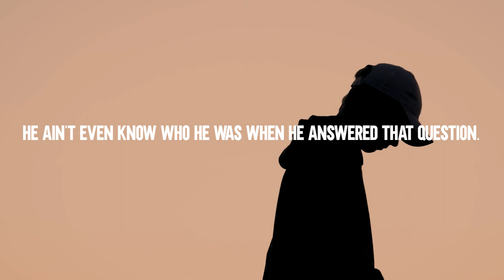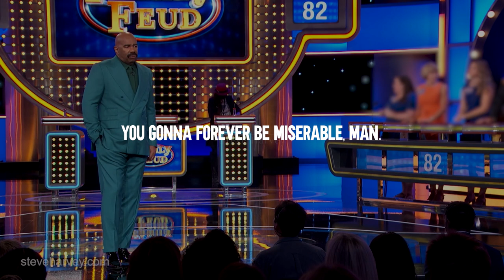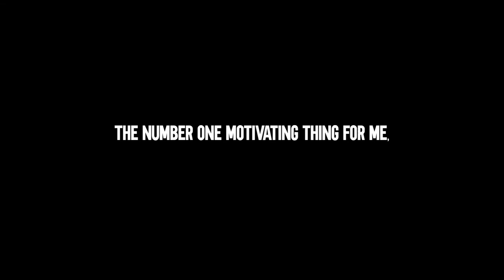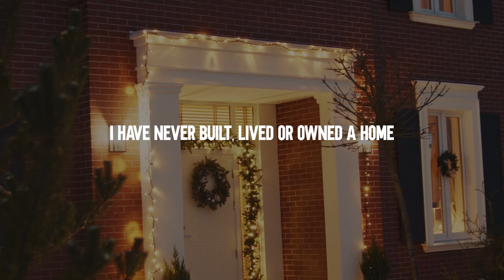I WAS POOR TOO - Best Motivational Speech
▶ SPEAKER:
Steve Harvey

▶ FOOTAGE:
All Video Footage licensed through Pexels.

In the majority of cases, the videos and music we use are not our own. According to our understanding, it is related to Fair Right Use "Copyright disclaimer under section 107 of the Copyright Act 1976, allowance is made for "fair use" for purposes such as criticism, commenting, news reporting, teaching, scholarship, and research.
1) This video has no negative impact on the original works
2) This video is also for teaching purposes
3) It is transformative in nature
4) we only used bits and pieces of the videos to get the point across where necessary", Given that it is open to interpretation, we will remove the video as soon as feasible at the request of any owners of the material clips, and we have no issues doing so. On the contrary, we seek to promote the material so that people may connect and subsequently grow its market worth. We do not want to use the core of any piece of work that might reduce its market value.